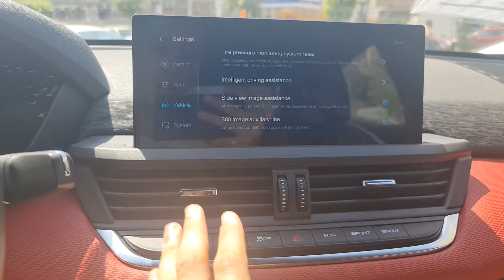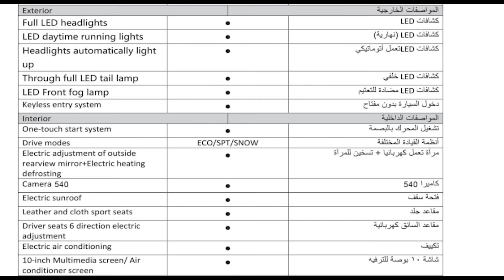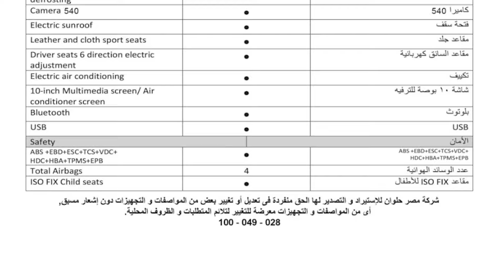DongFeng AEOLUS A30 عربية اوعى تشتريها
شركة مصر حلوان أوتوموتیف تكشف النقاب عن السیارتین Aeolus A30 و Venucia Starعلامتان تجاریتان فرعیتان رائدتان في مجال السیارات مملوكین لشركة DFM)Dongfeng Motor Corporation( و التي تأسست في عام 1969 ومقرھا في ووھان ، وھي واحدة من أكبر مجموعات السیارات في الصین وأول علامة تجاریة راسخة لھا وتحتل مرتبة متمیزة بین أفضل 500 علامة تجاریة مشھورة في العالم. و من خلال أساسھا القوي والثابت في سوق السیارات تغطي شركة DFM)Dongfeng Motor Corporation( مجموعة كبیرة من السیارات بأحدث التقنیات المتطورة و اللمسات الفنیة المبدعة . و بأطلاق السیارتین Aeolus A30 و Venucia Star فأن شركة مصر حلوان أوتوموتیف تقوم بتوسیع وجودھا في السوق المصري من خلال علامتین تجاریتین متمیزتین تلبیان المتطلبات وتتجاوز توقعات المستھلكین في السوق المصري . وعلاوة على ذلك ، تحرص شركة مصر حلوان أوتوموتیف على تزوید عملائھا بالمزایا التنافسیة وخدمات ما بعد البیع الممیزة و الراقیة المناسبة لاحتیاجاتھم. الآسرة Aeolus A30 الجریئة والآسرة Aeolus A30 ھي سیارة سیدان صغیرة الحجم تتمیز بتصمیم داخلي فائق الحداثة وشكل خارجي ریاضي ، محملة بمجموعة متنوعة من المیزات التي تجمع بین رفاھیة الأداء المتمیز والتصمیم العصري الجذاب. یتم تشغیل السیارة Aeolus A30 بمحرك 1.5 T ینتج 150 حصانًا ویوفر عزم دوران أقصى یبلغ 230 نانومتر بالإضافة إلى ناقل حركة 6 .DCT WET توفر السیارة ایضا 4 أوضاع قیادة بما في ذلك ECO و SPT و SNOWیبرزالتصمیم الخارجي بمصابیح أمامیة LED و تتضمن ایضا LED تعمل أثناء النھار و مصباح ضباب. تتمتع ایضا السیارة Aeolus A30 بنظام دخول بدون مفتاح , كما تم إبراز المقصورة الداخلیة الریاضیة الغنیة بمقاعد جلدیة و قماشیة بینما یمكن تعدیل مقعد السائق كھربائیًا في 6 اتجاھات. كما تظھر استخدام التكنولوجیا الحدیثة في میزات مختلفة بما في ذلك نظام التشغیل بلمسة واحدة ، تعدیل كھربائي للمرایا وفتحة سقف كھربائیة تدفئة كھربائیة وإزالة الصقیع بالإضافة إلى شاشة وسائط متعددة مقاس 10 بوصة وشاشة تكییف . ولضمان السلامة ، تشتمل السیارة Aeolus A30علي 4 وسائد ھوائیة و مقاعد للأطفال ISO FIX

dongfeng aurious 8 مترجم,
dongfeng aurious 9 مترجم,
dongfeng aurious 9 مترجم بالعربية